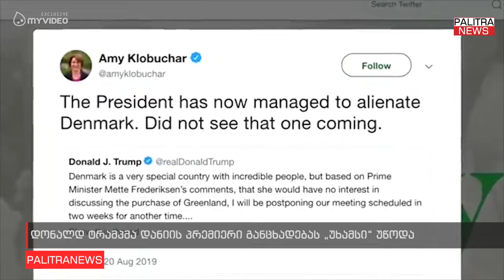დონალდ ტრამპმა დანიის პრემიერი განცხადებას &quot;უხამსი&quot; უწოდა